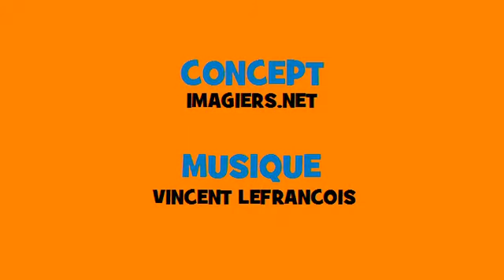Coniugazione muscial francese # Rock # Verbo = entrer